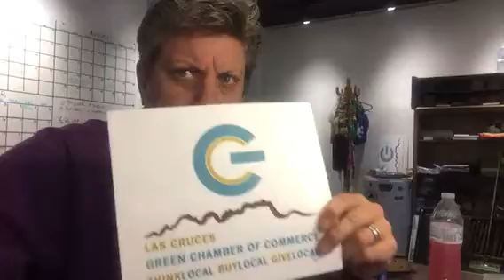Tuesday, July 3rd, 2018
It's the 3rd of July and our CEO/President Carrie Hamblen shows us a glimpse of the new office space for the Green Chamber.  It's just 16 feet away from the old location but 4 times as big and with a conference room!  She also does a shoutout to RENEWING businesses Lost Cruces Escape Room, Mountain View Market, Action Programs for Animals, American Document Services, Amaro Winery, and Picture Frame Factory Outlet.  The LCGCC offices will be closed for the 4th of July but reopen on Thursday. We hope you have a pleasant holiday and take care of your furbabies and those who suffer from PTSD.  Please be responsible in  your celebrations and think of those around you!